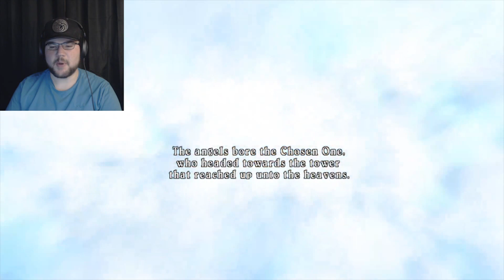Tales From The Past!....Tales of Symphonia PC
Well i have taken on a long adventure. Join me in Tales of Symphonia and Thankyou for watching!